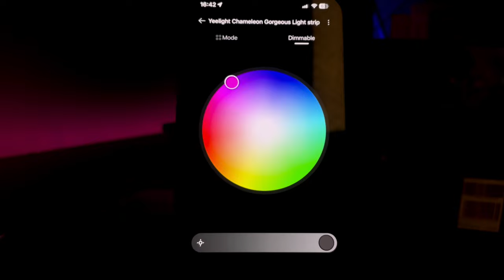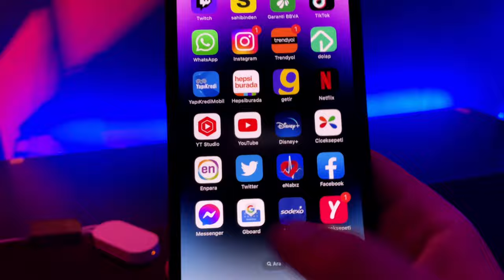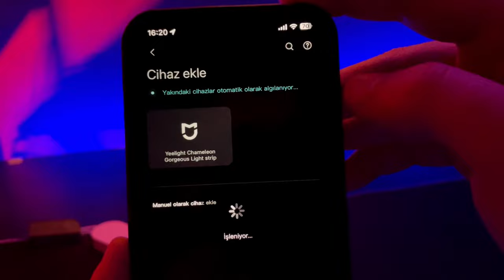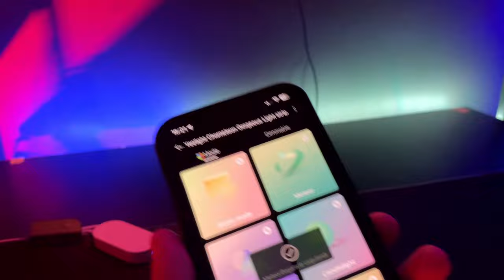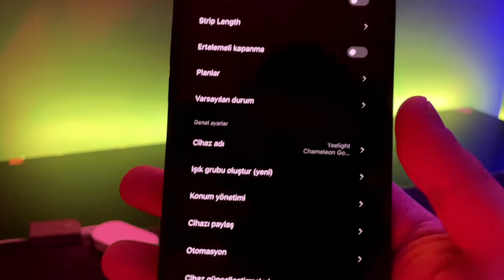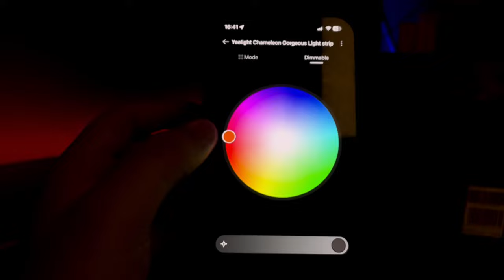Yeelight Şerit Led Pro İle Oyuncu Odamı Işıklandırdım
Yeelight şerit LED, evinizin veya iş yerinizin herhangi bir yerinde kullanabileceğiniz yüksek kaliteli bir aydınlatma çözümüdür. Bu LED şeritleri, ışık şiddeti, renk ve efektler gibi çeşitli ayarlamalar yapabilmenizi sağlayan akıllı aydınlatma özellikleri ile donatılmıştır.
Yeelight şerit LED'ler, uzun ömürlü ve enerji tasarruflu LED teknolojisi kullanarak yüksek kaliteli ışık üretir. Bu şeritler, ışık şiddetini ayarlayabilmenize olanak tanıyan bir dimmer özelliğiyle birlikte gelir. Ayrıca, uygulama üzerinden renk ve aydınlatma efektleri gibi diğer ayarlamaları da yapabilirsiniz.